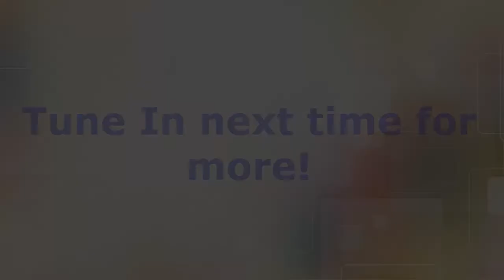Roller Mine Fun!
OMG SO MUCH FUN
This is fp's server not ours so all credits to ChuteUK and whole of FP community